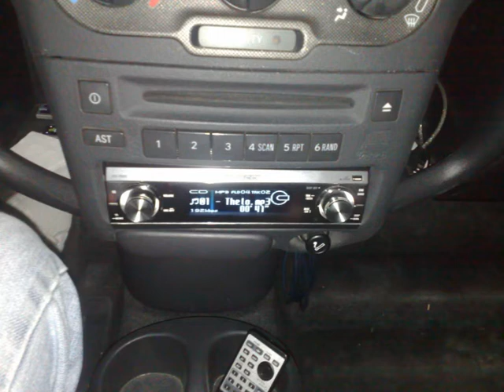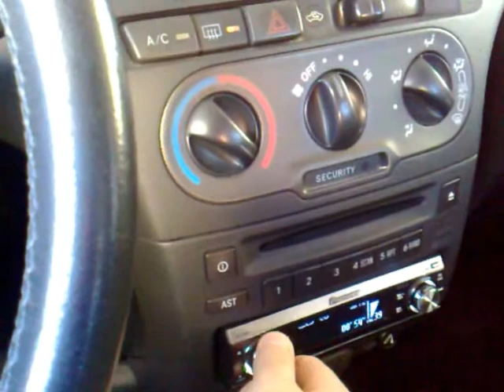papadakis project yaris facelift..update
to teleftaio video prin anavathmisw to amaksi mou..